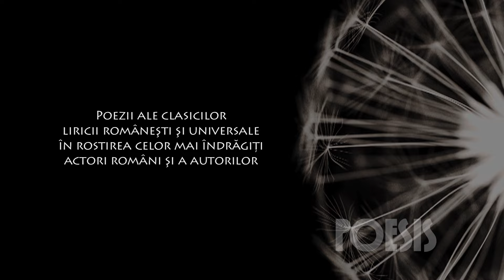Poesis: Mircea Vintilă – Pomul Crăciunului de George Coşbuc (@Arhiva TVR)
Imagini din Arhiva TVR, difuzate în cadrul seriei de emisiuni Poesis de la TVRCultural, cu Mircea Vintilă interpretând „Pomul Crăciunului” de George Coşbuc.